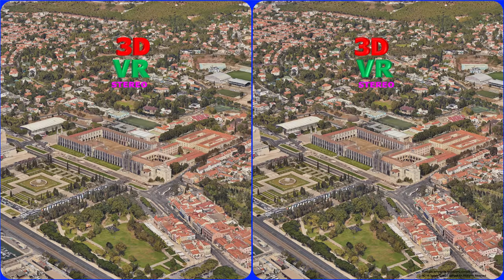3D video, Jeronimos Monastery, 3D, VR, Stereogram, Magic eye, 3D SBS, Google Earth Portugal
3D video, Jeronimos Monastery, 3D, VR, Stereogram, Magic eye, 3D SBS, Google Earth Portugal

The Jerónimos Monastery or Hieronymites Monastery, is a former monastery of the Order of Saint Jerome near the Tagus river in the parish of Belém, in the Lisbon Municipality, Portugal; it was secularised on 28 December 1833 by state decree and its ownership transferred to the charitable institution, Real Casa Pia de Lisboa.

The monastery is one of the most prominent examples of the Portuguese Late Gothic Manueline style of architecture in Lisbon. It was classified a UNESCO World Heritage Site, along with the nearby Tower of Belém, in 1983.